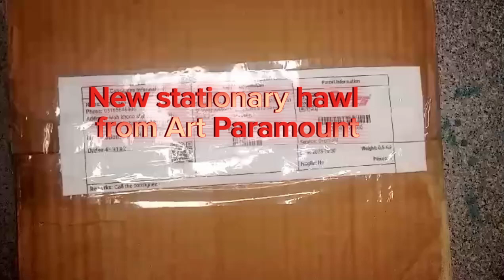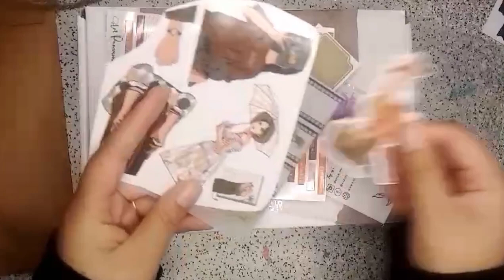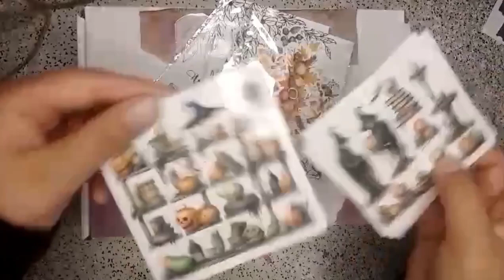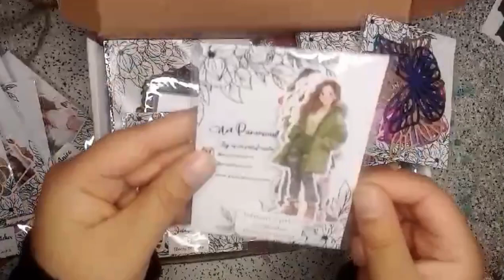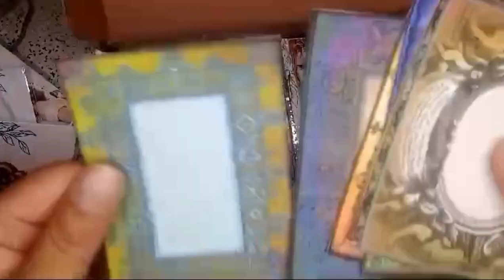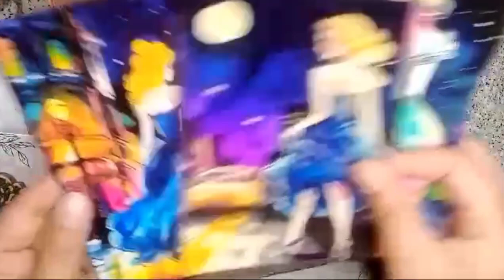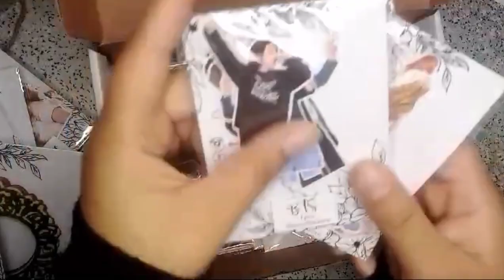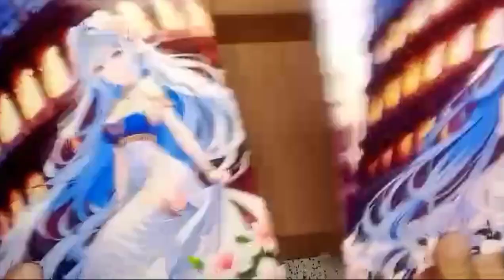ASMR unboxing of my new journal supplies from Art Paramount by Nido's Art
here is the unboxing of my new materials hope you like it do like and subscribe my channel and must share these with your journals friends.. if u want to know where i bought them just comment them below.